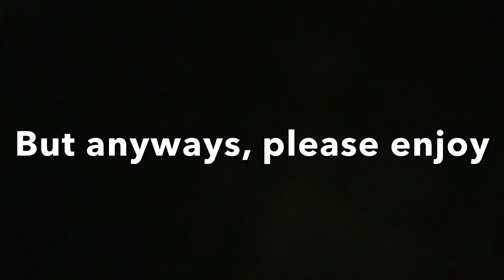When Modern Warfare 3 came out [MW3 Gacha Animation] (mini spoilers)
I spent way too long editing this